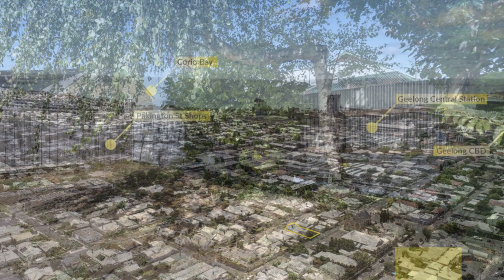5 Pizer Street, GEELONG WEST, Victoria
Nestled on 239m2 (approx), this period home is ripe and ready for the new owner to make it their own. Perfectly located a stone's throw from Geelong's most popular shopping and dining strips which is Pakington Street as well as some of Geelong's most reputable Schools, Public Transport, the Geelong CBD and stunning Waterfront, making this a very convenient and cosmopolitan location.

Oozing charm and street appeal, most of the hard work has already been done for you. Certified asbestos free, insulated and wrapped, reroofed, rewired, replumbed and a renewed bay window will put you streets ahead of other inferior homes on the market. Showcasing high ceilings, solid timber flooring and timber dado will make restoring this charming home a breeze.

Comprised of three bedrooms with the flexibility of another living area, depending on your family dynamics, a living/dining area adjacent to the kitchen that has been updated and features a freestanding oven and electric cooktop. A central bathroom, separate toilet, internal laundry and sunroom round out the inside of this home.

Other notable features include, dual street frontage, gas heating, large garden shed and low maintenance gardens. Don't miss your opportunity to inspect this potential packed, inner city property, ready for you to make it your own.